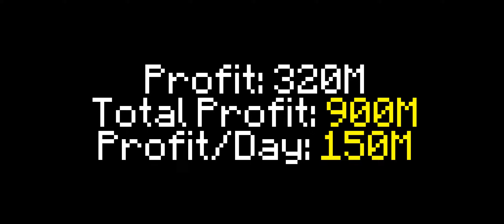Lowballing For Week! OP Money Making?! Hypixel Skyblock!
Hypixel is a server with lots of games, such as Bedwars, Skywars, and Minecraft's biggest MMORPG Hypixel Skyblock. Hypixel has has a lot of notable players, such as Dream, Technoblade, and Tommyinnit. Hypixel Skyblock is Hypixel's most popular game. Some of the popular items of skyblock are the Terminator, Juju ShortBow, Superior Dragon Armor, Dragon Armor, Baby Skin, Hyperion, Necron armor, Storm armor, overflux, plasmaflux, the 50mMidas sword, the Aspect of the end, the Aspect of the dragons, the valkyrie, and many more.  Some of the bad things on Skyblock are Duping, irl trading, and scamming. Swavy, Timedeo, Fairy Soul Guide, Money Making Method, and other things are all part of the server, along with SpeedSilver, Refraction, DeathStreeks and other skyblock youtubers. Admins changed skyblock, they made an strength nerf that ruined damage! Such pets as Lion and Tiger are overpowered now. There is this mode called dungeons where you fight with your team to defeat necron along with other floor 0, floor 1, floor 2, floor 3, floor 4, floor 5, floor 6, floor 7 bosses. Master mode is a thing as well.  The hypixel admins have completely removed sword swapping and killed the bonemerangs. The giants sword is also dead now. The Astrea is still trash. This is a Hypixel Skyblock Tutorial, or a Hypixel Skyblock Dungeons Guide. please fix negative strength because of the Soul Eater enchant, and buff archer. I voided the Hyperion, so sad. I love Technoblade and Dream and Tommyinnit and 56ms (Swavy) and Thirtyvirus, not just because their names get views as meta tags. This video is not a Dungeons Guide, Money Making Method Guide, Hypixel Skyblock Guide, or anything of the sort. Recently, Hypixel released the SMPS, similar to the Dream SMP with members like Skeppy and Sapnap.  The Juju bow is really good. I also like the warden helmet and Necron Armor. I recently got SCAMMED!!! They took my Strong Dragon Chestplate, I am in tears. At least they didn't take storm armor or superior armor. The crown of greed is bad. I crashed the NEW GAME MASTER RANK and got BANNED ON HYPIXEL! The anticheat Watchdog is broken. RATS. Floor. Catacombs. Badlion is not very good. I played dungeons not using the new Terminator bow, which is very op. Thirtyvirus does not like the god potion, he says it is not a good item. Personally, I am impartial. Recombobulators are cool though! Rend VS Soul Eater ultimate enchantments, which is better! I think Legion and Chimera are cool as well! Hypixel is currently down! Large DDOS attacks forced the server to close to resolve the issues. This video is NOT an auction flipping tutorial or Bazaar Flipping tutorial. It is not a money making method video either. The mini wither can bother some people if used in a certain way. Scammers are desperate in Hypixel Skyblock.